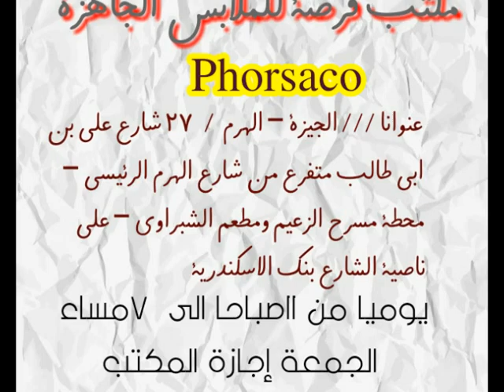لو عايز تفتح مشروع ملابس شركة فرصة للملابس الجاهزة جملة الجملة 2018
شركة فرصة للملابس الجاهزة
جملة الجملة
للتجار والموزعين واصحاب المكاتب والمحلات
يوميا من الساعة 11صباحا الي 6مساء عدا الجمعة اجازة المكتب
عنوانا /// الجيزة – الهرم / 27 شارع على بن ابى طالب متفرع من شارع الهرم الرئيسي – محطة مسرح الزعيم ومطعم الشبراوى – على ناصية الشارع بنك الاسكندرية
وده كمان جروب التلجرام عليه صور الموديلات والاسعار والمقاسات والالوان
ارقامنا
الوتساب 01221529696